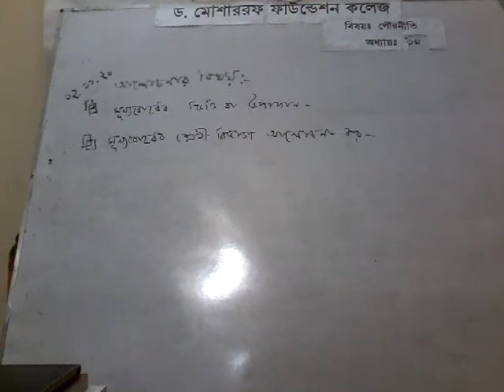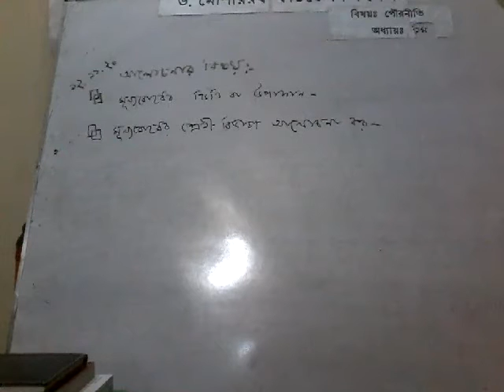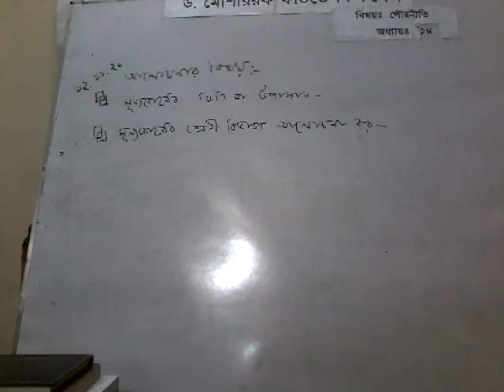Civis and goodgover...,1st year lecture:11 (12/11/2020)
(Eliotgong, Daudkandi)